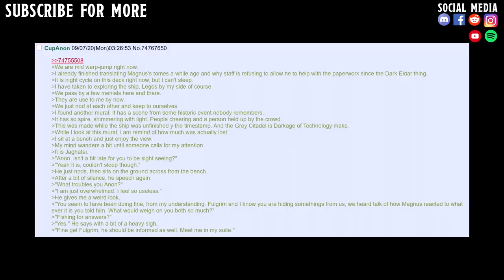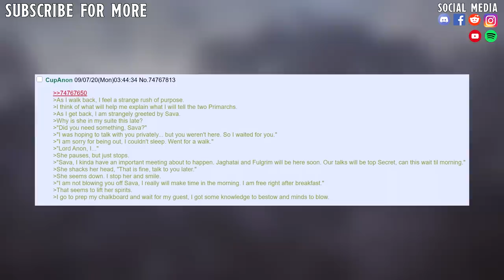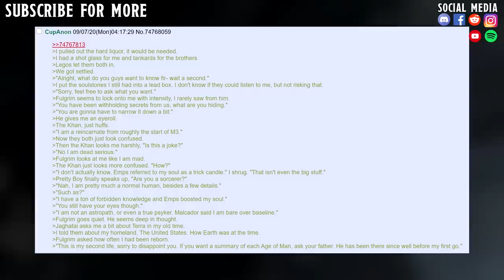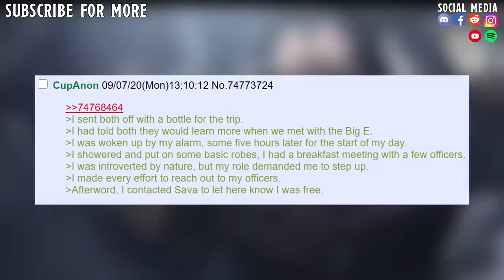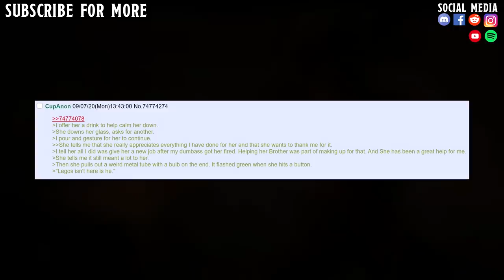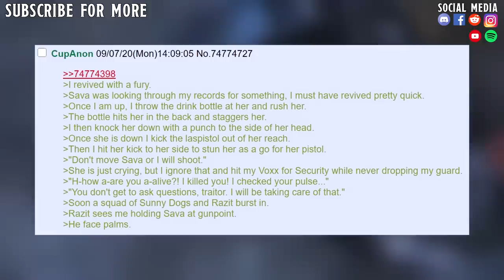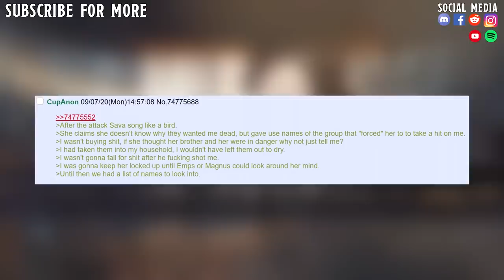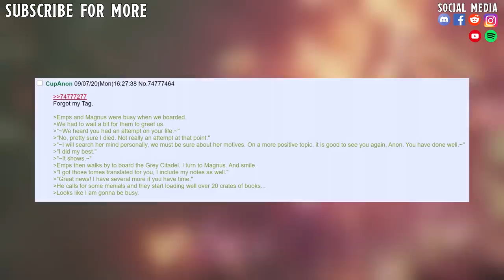The Fresh Prince Of 40K #12